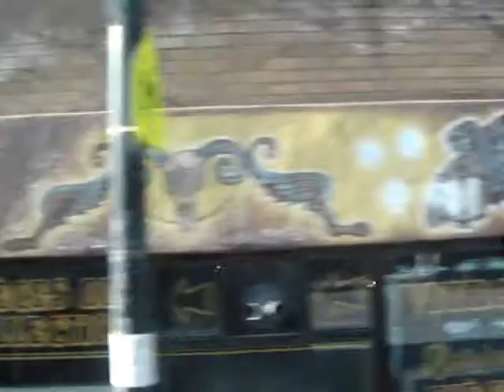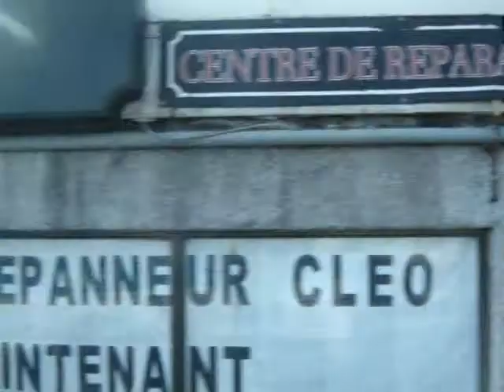A Ride on STM 15-041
A ride on the Societe de Transport de Montreal's No. 15-041, a 1995 Nova Bus Classic, on route 161 Van Horne. This bus is equipped with a Detroit Diesel 6V92TA engine and an Allison VR731-D transmission.

15-041 was retired in 2009, but was recently brought back into service and given a complete overhaul.